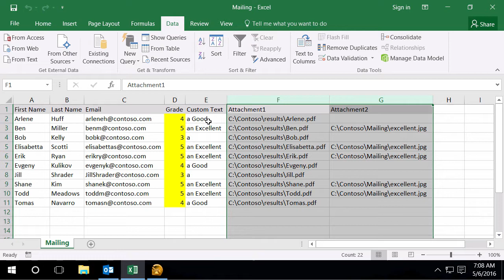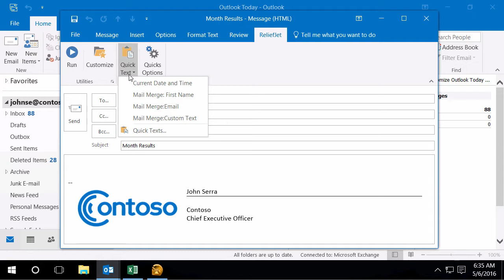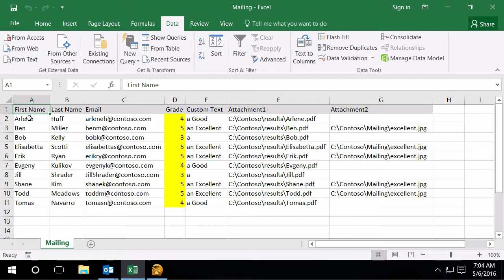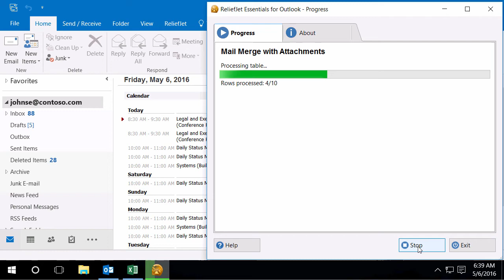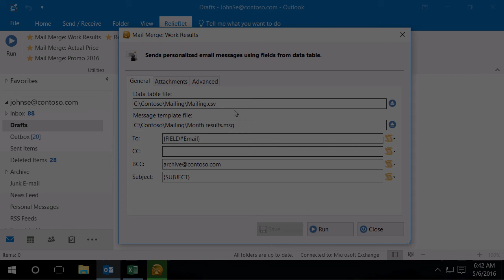Outlook Mail Merge with Attachments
This video shows how to use advanced Outlook mail merge with attachments, templates, custom macros and fields to create mass mailings and bulk send multiple email messages individually for each recipient.